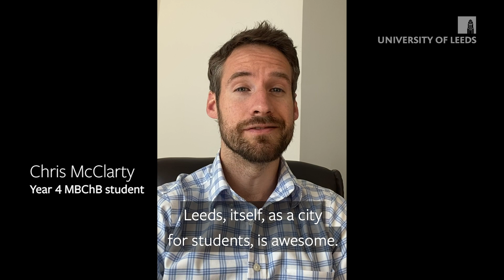Why Medicine at Leeds? | University of Leeds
Discover the key features of our course and why you should study Medicine at the University of Leeds.